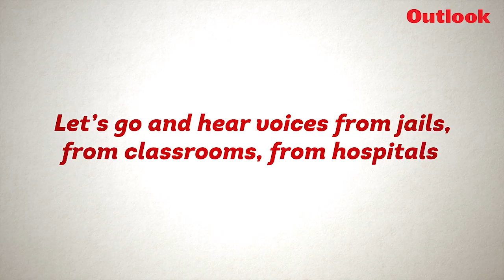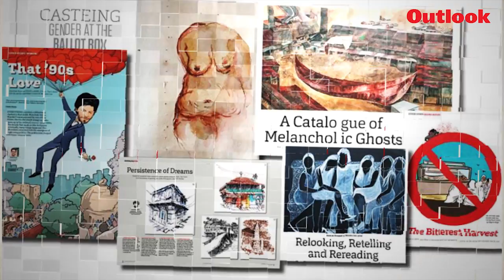I AM OUTLOOK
Nobody tells you the story like I do. I go places. Meet people. And bring their stories to you.

Because, I am Outlook.